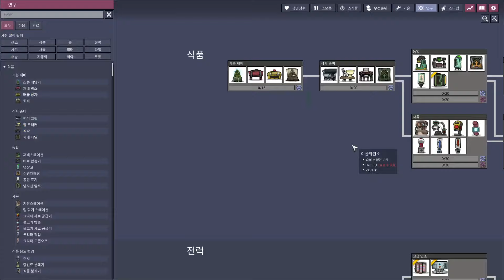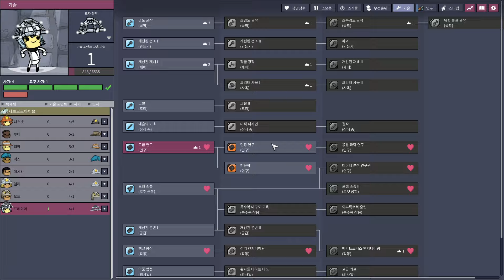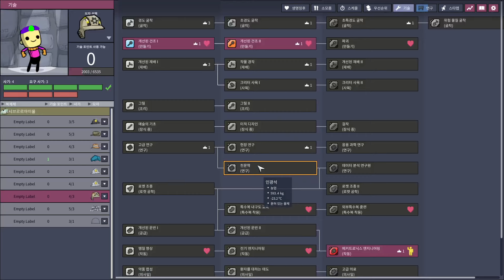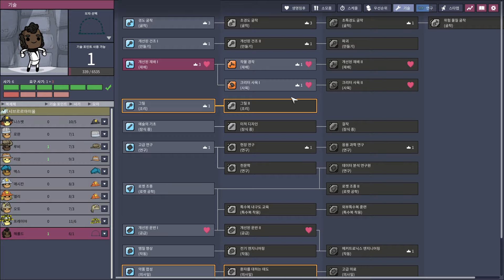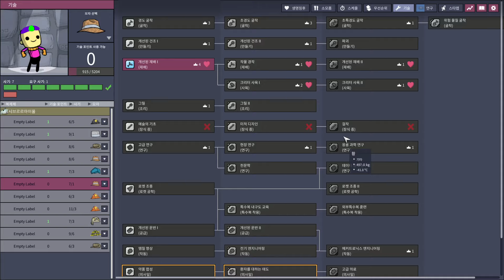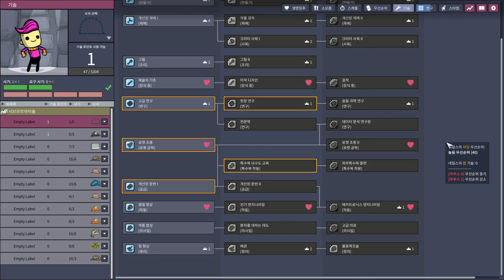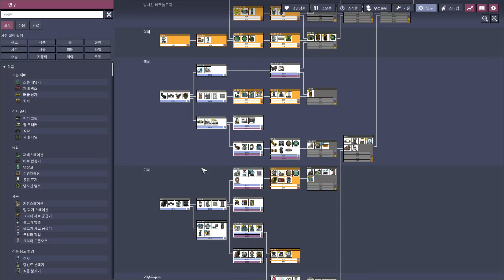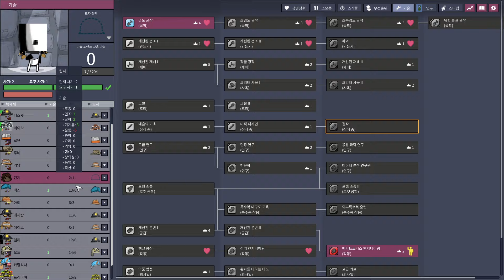산소미포함 | Oxygen Not included | DLC2 The Frosty | 1~50주기 | 10배속 04-01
4번쨰 리셋
DGSM 부활..!
마이크X